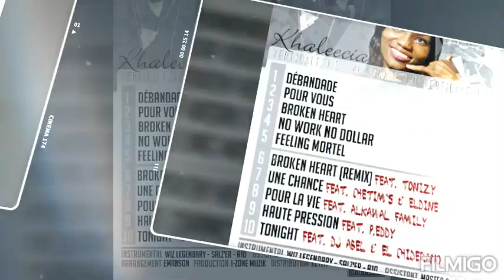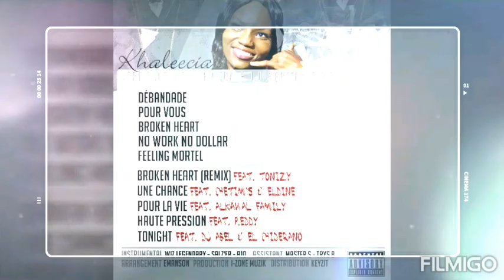Khaleecia - Broken Heart - Audio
Extrait de l"Extended Play "VERTICALE 1.0". Produit sous le label I-Zone Muzik!

Khaleecia - Broken Heart (Coeur Brisé )

Composé par : Patricia Vanille Goum
Production : I-Zone Muzik Studio
Instrumental : Salzer Beat
Prise de Son : Wiz Legendary
Mix & Master : Emanson